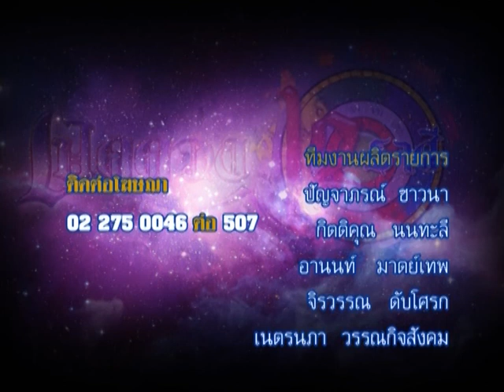รายการเปิดดวง 12 ราศี | 03/06/58 | EP 4/4